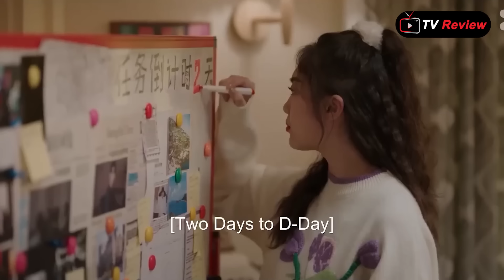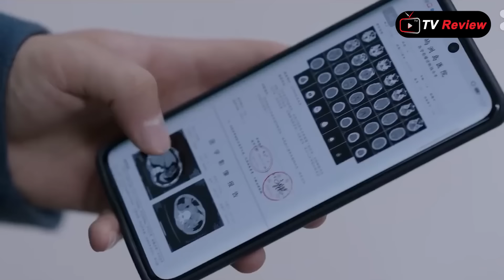CEOក្មែងក្លាយ កញ្ញាមេបោក ភាគ៣ - សម្រាយរឿង \ Ra Sreytouch \ TV Review